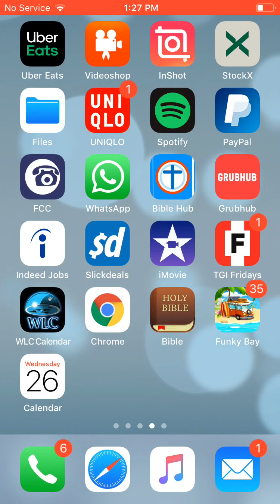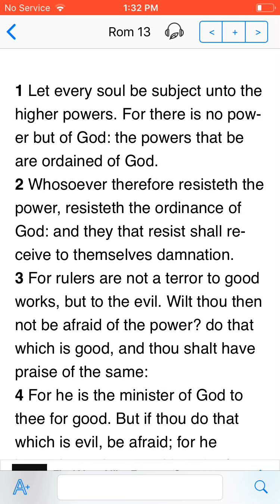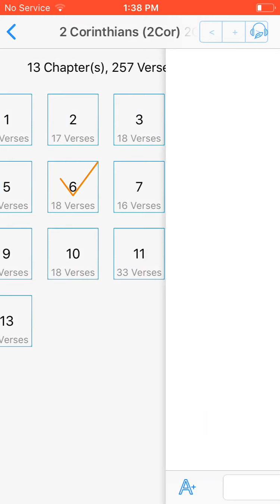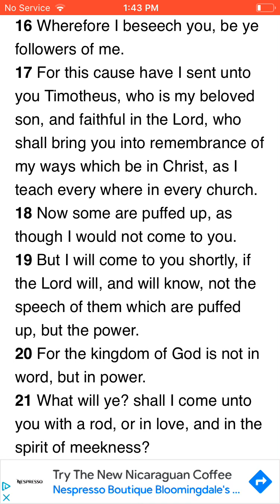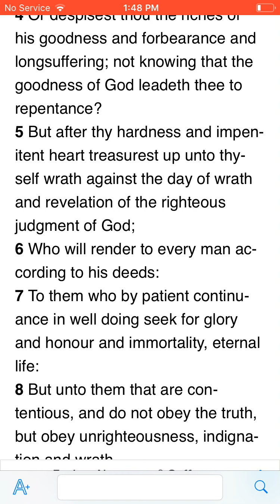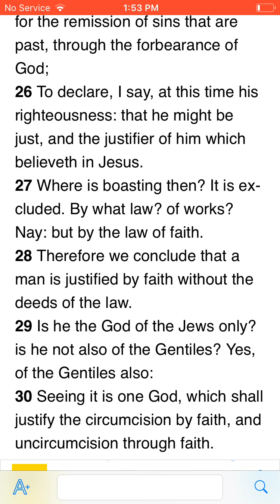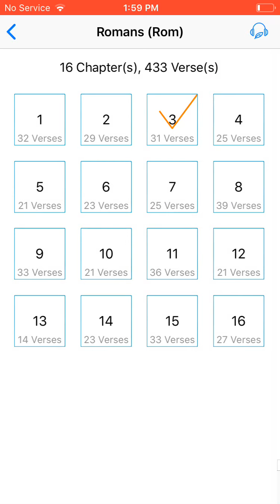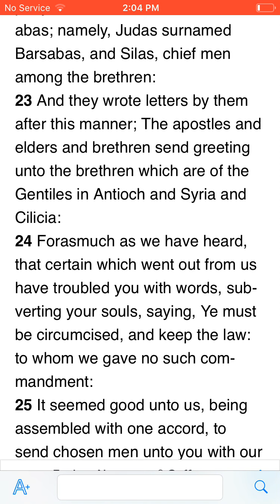Ordinance of inheritance